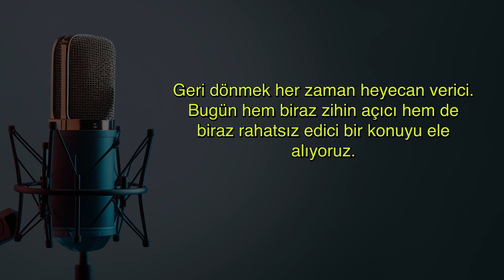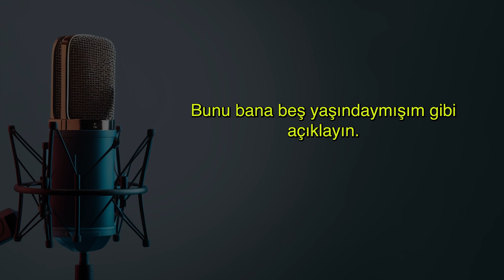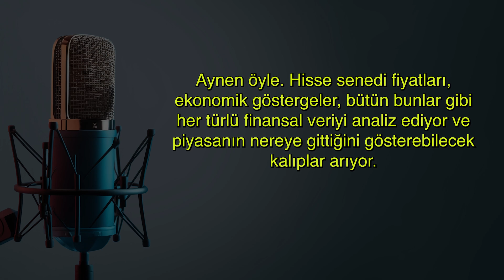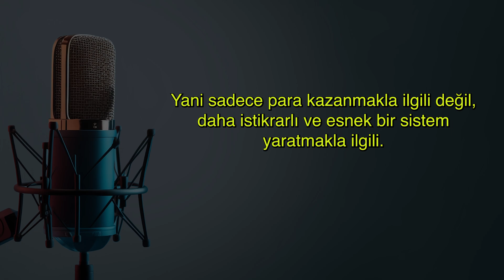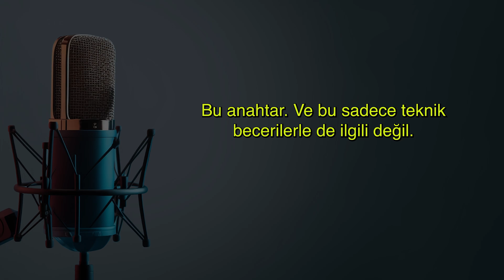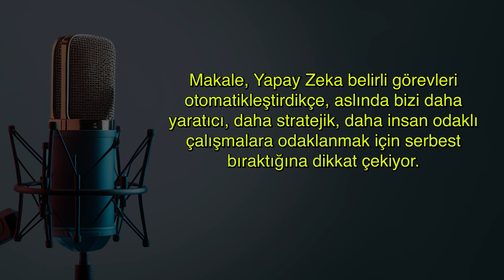Podcast 🎙️ Yapay Zeka Geleceğimizi Nasıl Şekillendirecek: İşimizi Elimizden mi Alacak? (1.bölüm)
Herkese merhaba, yeni bir seriye başlıyoruz. NotebookLM ile çeşitli konularda Podcast oluşturup sizinle paylaşacağım.

İlk konumuz önemli ⚠️ Yapay Zeka Geleceğimizi Nasıl Şekillendirecek:
Korkmalı mıyız? İşimizi Elimizden mi Alacak?

Makaleyi ise ChatGPT'nin o1-mini modeli yazdı.